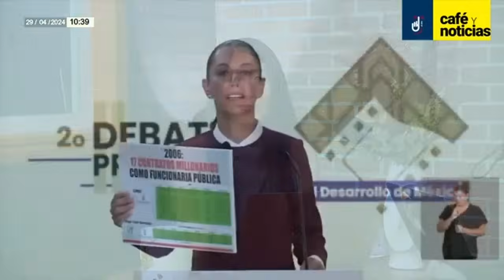CaféYNoticias ¬ Mentiras, ataques... Los momentos más destacados del Segundo Debate Presidencial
Las periodistas Daniela Barragán y Perla Velázquez ofrecieron para “Café y Noticias” un resumen de los momentos más destacados que tuvieron lugar en el Segundo Debate Presidencial…